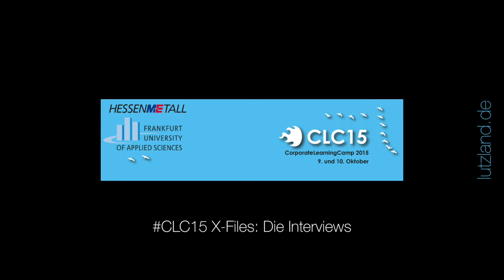CLC15-Interview mit Charlotte Venema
Am Rande des CorporateLearningCamp 2015 (CLC15) zeichnete ich eine Reihe von Interviews mit Sessiongebern auf. Hier das Interview mit André Lenich (Mediendidaktiker) und Jochen Werne (Bankhaus August Lenz).